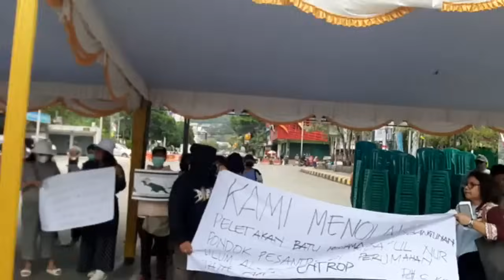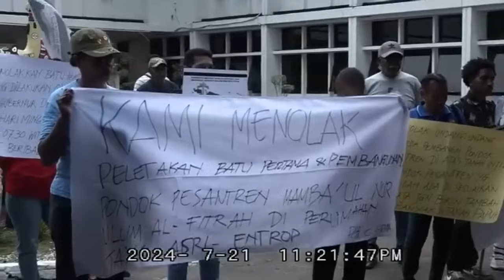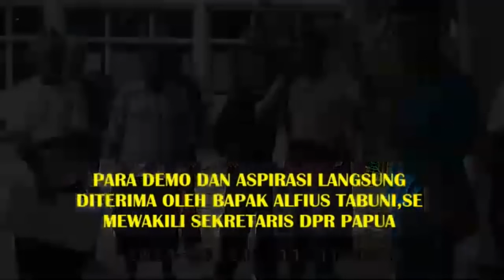RAKYAT PAPUA DEMO TOLAK PESANTREN❗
HOW TO ANSWER MUSLIMS ABOUT CHRISTIANITY: CARA MENJAWAB MUSLIM TENTANG KEKRISTENAN

umat kristen papua tolak pesantren muslim,pesantren,berita terakhir